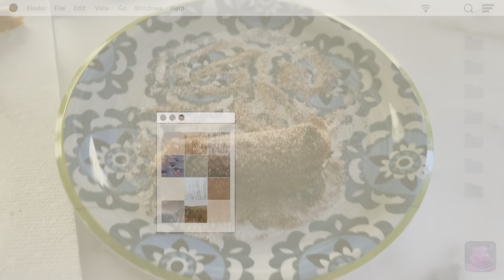Day before school, backpack haul, dons day, tryouts | Kenzie